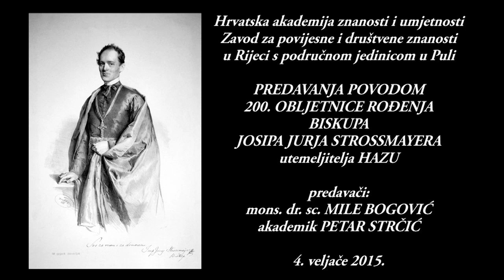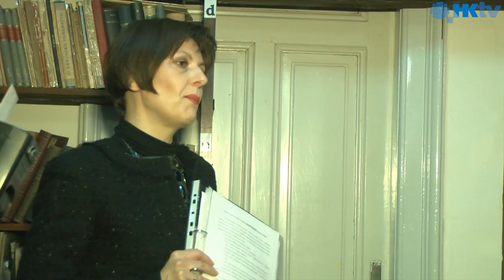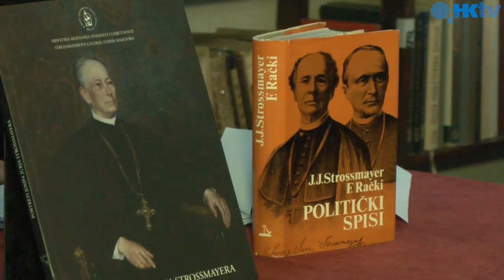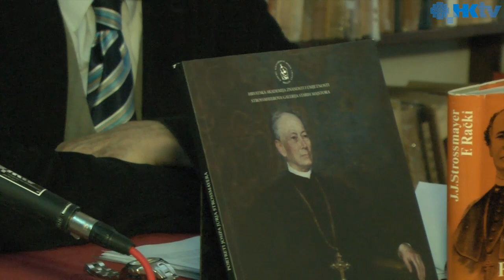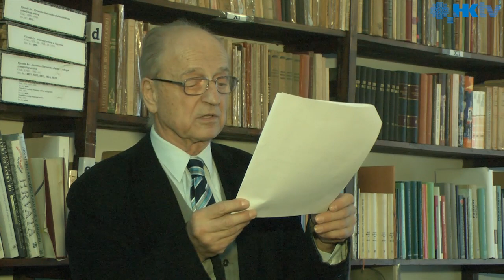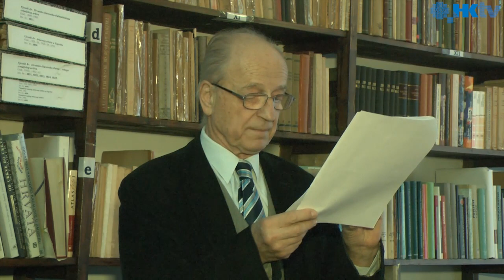Josip Juraj Strossmayer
Povodom 200.-te godišnjice rođenja jednog od najvažnijih biskupa u hrvatskoj povijesti i utemeljitelja HAZU-a Josipa Jurja Strossmayera snimili smo ova zanimljiva predavanja da bi približili ljudima djelo ovog velikog čovjeka.@hrvatskakatolickatelevizija